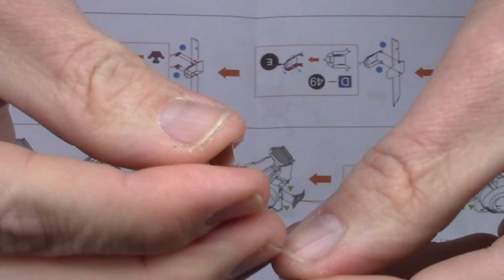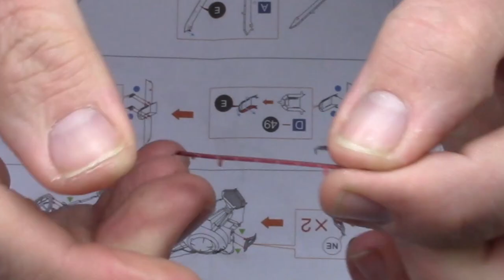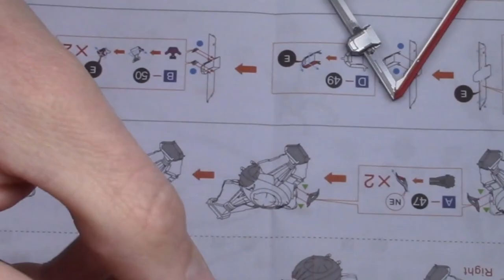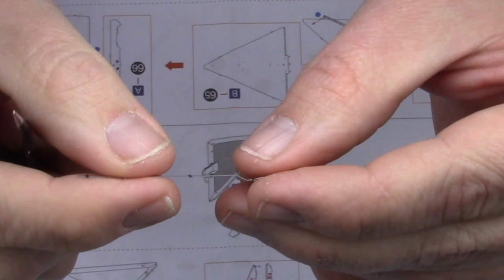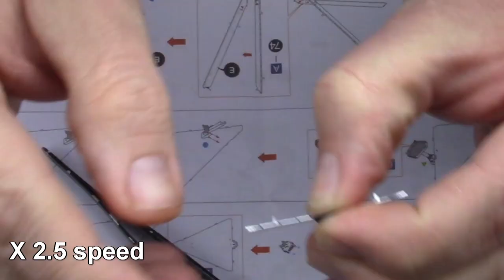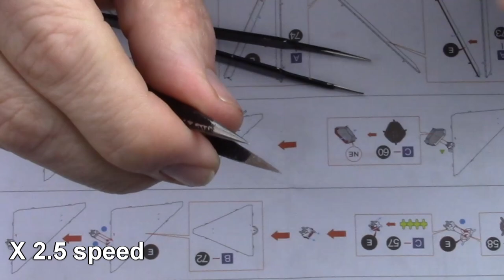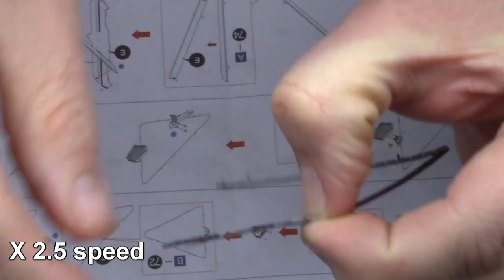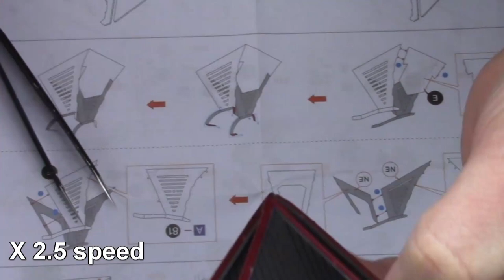Metal Earth Build - Sith Tie Fighter - Part 3 - Star Wars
In part 3 of the Sith Tie build, we build and add on the outer solar panels and construct the stand finishing the build.

Total build time: 6 hours 30  minutes.

Keep in mind, this video may make the building of this model look a little easier than it is. I have edited a some things out to shorten the video to a more watchable length. There are a lot of adjustments and retries when putting these models together. Work slowly and be patient.